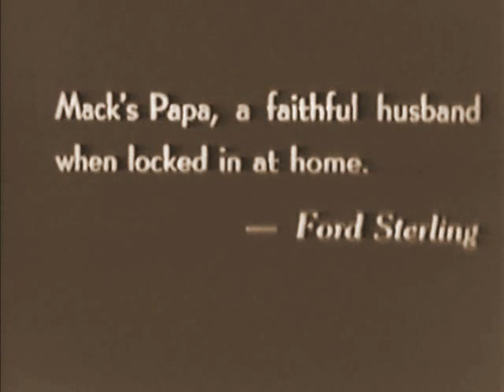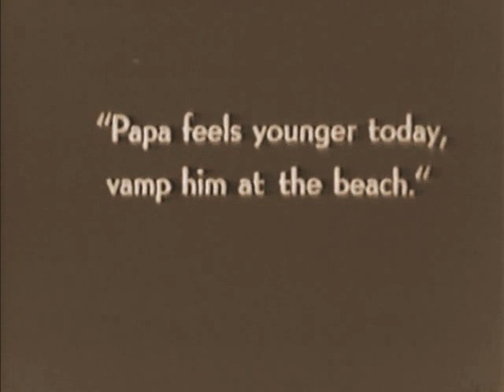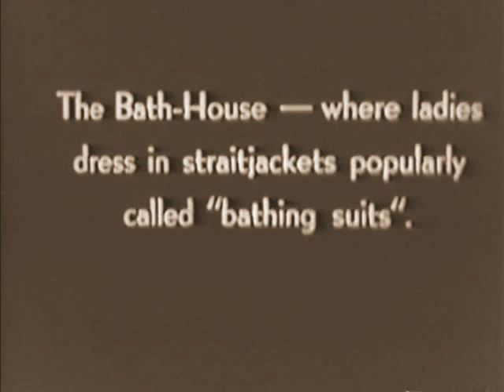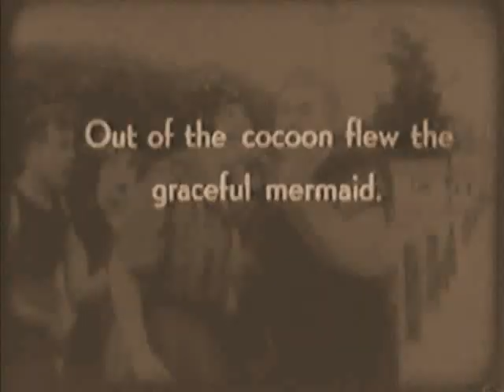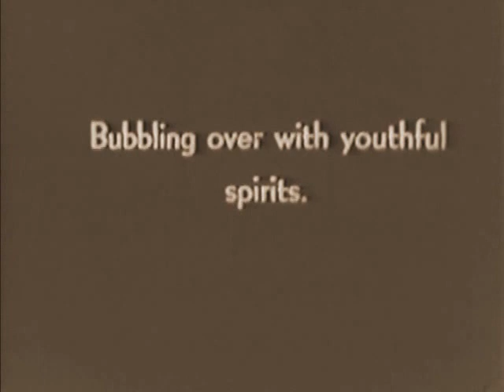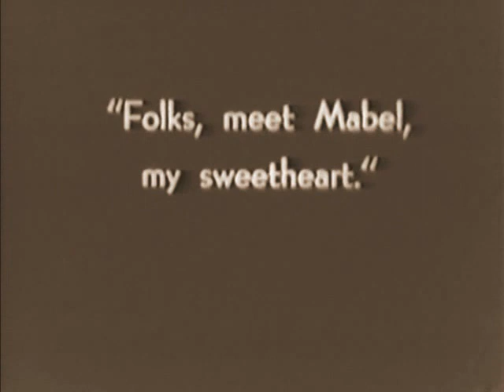THE WATER NYMPH (1912) -- Mabel Normand, Mack Sennett, Ford Sterling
THE WATER NYMPH
Keystone-Mutual 1/2 reel, rel. Sept. 23, 1912 dir. Mack Sennett cast: Mabel Normand, Mack Sennett, Ford Sterling, Eddie Dillon filmed: late Aug. - early Sept. 1912 Location: Venice, CA